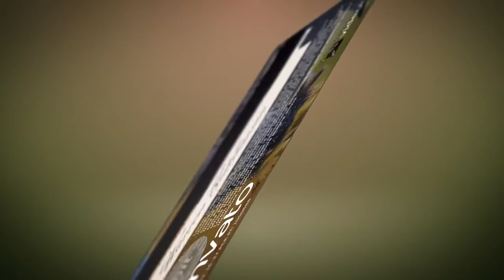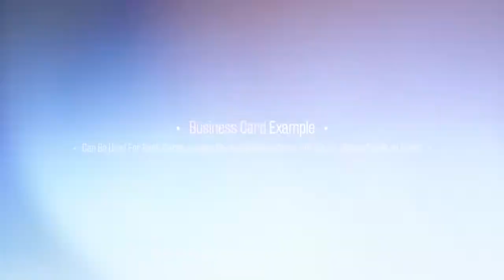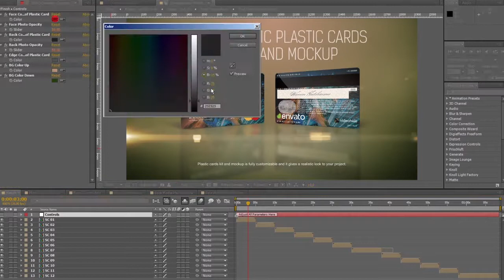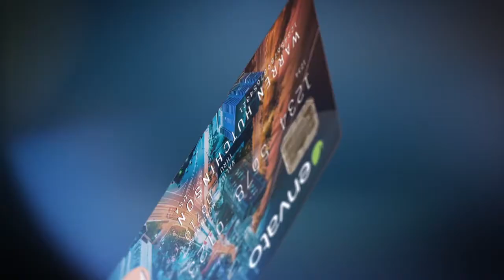Plastic Cards Creator and Mockup | After Effects Template | Project Files - Videohive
DESCRIPTION
Plastic Cards Creator and Mockup

Plastic Cards Creator and Mockup project was made completely inside After Effects and perfect for creating and promotion your plastic or business cards. This After Effects template will be useful for designers and manufacturers of business or plastic cards. It can be used for creating Bank Cards, Loyalty Cards, Business Cards, Gift Cards, Smart Cards, Id Cards, ATM Cards, And Other Plastic Or Paper Cards. Also this product includes Plastic Cards Constructor. You can use existing elements to create your own design of the plastic cards.
Plastic Cards Constructor includes:

Embossing Text
2 types of the electronic chips
Magnetic stripe
Signature panel
Barcodes
Scratch stripe
Other useful elements
Details of project:

1920×1080 full HD
Includes 12 premade scenes
Includes Plastic Cards Constructor
A lot of useful elements
100% After Effects Template
Photorealistic result
Photos, Fonts and Music not included

This is very stylish and inspirational cinematic after effects project I hope this mock up will help you present your art work in the best and most creative way. Step by step tutorial included. Any way you can get in touch with me via my

Perfect for creating:

Bank cards
Business cards
Gift cards
Smart cards
ID cards
Loyalty cards
Gift Voucher
ATM Card

Images and Photos used in the preview:

Some images that were used in the preview not included.
Photos in preview were used under CC License not included and can be found here: Photos.

FEATURES
Length 1:10
Resolution 1920x1080